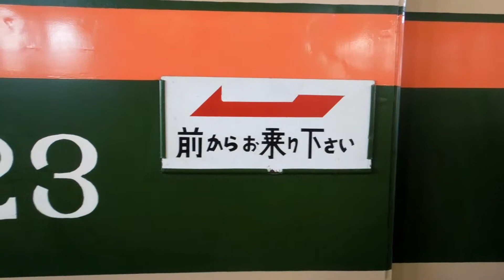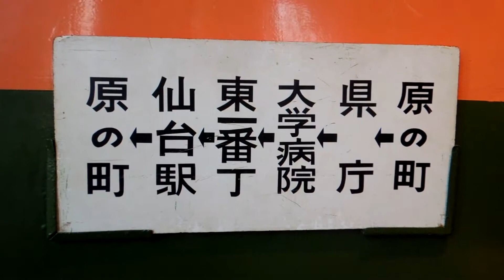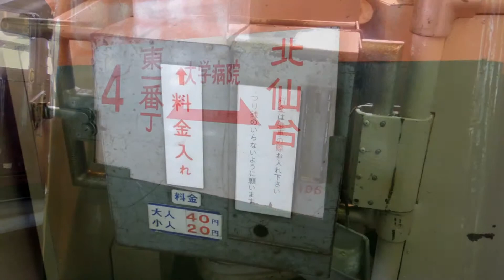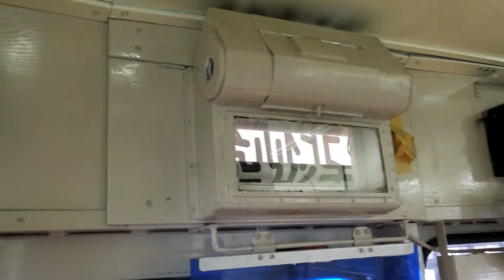【保存車両】仙台市電123号電車 Sendai City 100 series Tramcar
Tram line to the city of Sendai, which became waste in 1976.
1953年（昭和28年）3月に新潟鉄工所で製造された半鋼製二軸ボギー車モハ100型123号車。1976年（昭和51年）3月31日の市電廃止まで活躍した。仙台市地下鉄富沢車両基地の敷地内にある仙台市電保存館にて撮影。